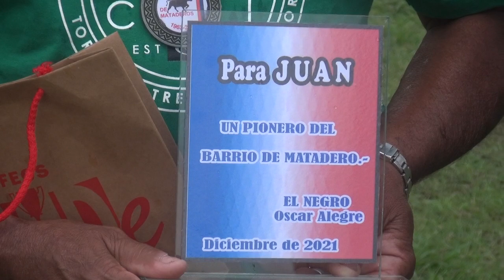HOMENAJE A VECINOS DE BARRIO MATADERO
FM LA CAUTIVA